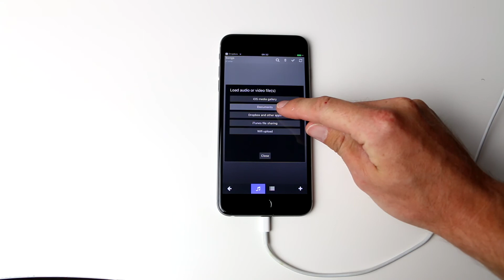APSPlayer: Howto import files using Wifi upload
This video shows howto add files to the Audio Pitch and Speed Player (APS Player) app for iOS using the Wifi upload feature.